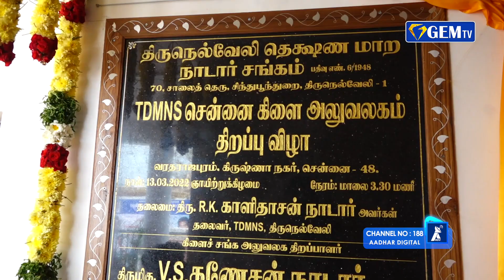TDMNS திருமண மண்டபம் திறப்பு விழா...சாதி, மத பாகுபாடின்றி கல்வி அளிப்பது பாராட்டுக்குரியது...